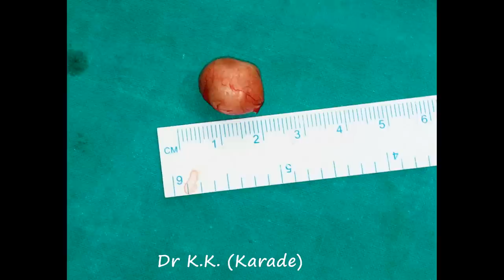Popping Complete Intact Sebaceous Cyst From Inner Canthus of Right Eye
He presented with swelling in Inner Canthus of Right Eye increasing progressively since last 2 years .

Sebaceous Cyst :
Sebaceous cyst is a closed sac under the skin filled with a cheese-like or oily material.
Sebaceous cysts most often arise from swollen hair follicles. Skin injury can also cause a cyst to form. A sac of cells is created into which a protein called keratin is secreted.
The main symptom is usually a small, non-painful lump beneath the skin. The lump is usually found on the face, neck, and trunk. It usually grows slowly and is not painful.
If the lump becomes infected or inflamed, other symptoms may include:

Skin redness
Tender / sore skin
Warm skin in the affected area
Grayish-white, cheesy, foul-smelling material that drains from the cyst.

Thanks .